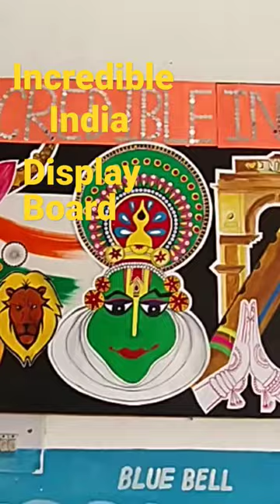Incredible India Display Board Ideas 2022/Atulya Bhart Display Board